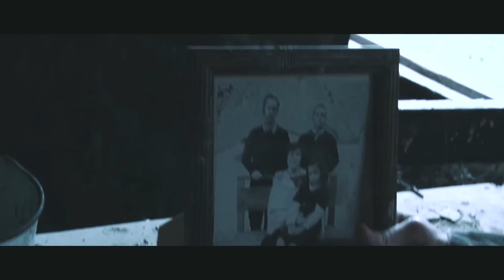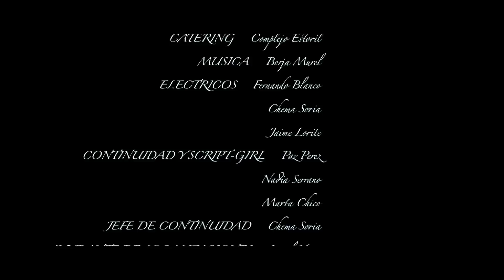CAMINO A CASA (Gon Ramos 2012) Escuela Cine Talavera ECAAT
Mejor BSO + Finalista Mejor Cortometraje III Fecicam / Finalista Muestra de cine independiente de Toledo